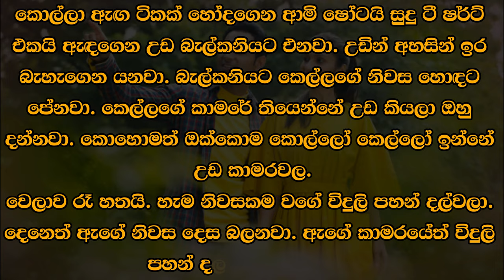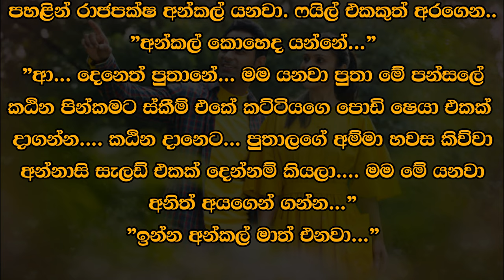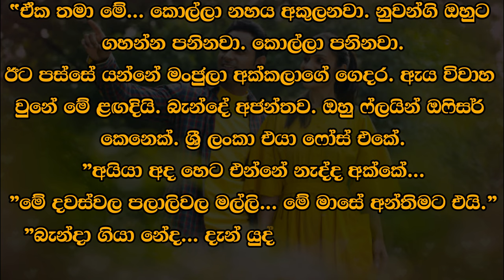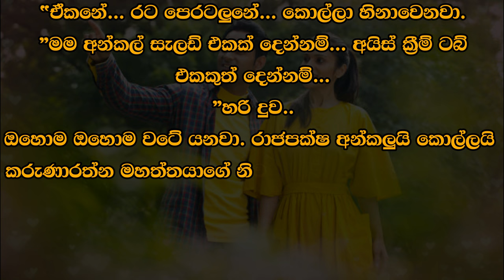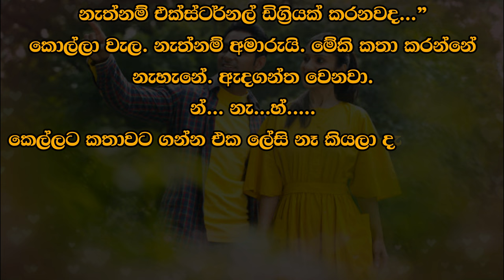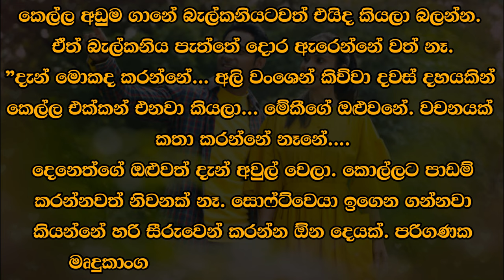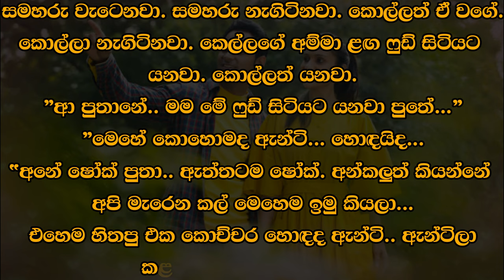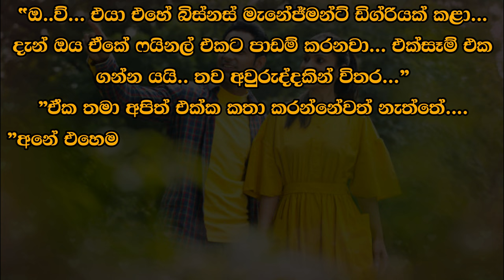😊 Deneth - දෙනෙත් - Episode 3 | Written by Mr. Sujeewa Prasanna Arachchi | Sinhala Audio Book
Time Codes
00:00 Important
00:02 Cover page
00:06 Love Story
08:34 End